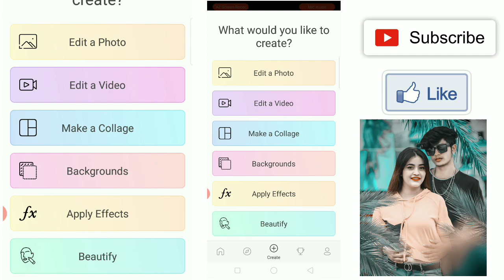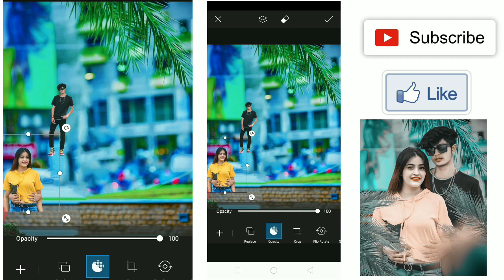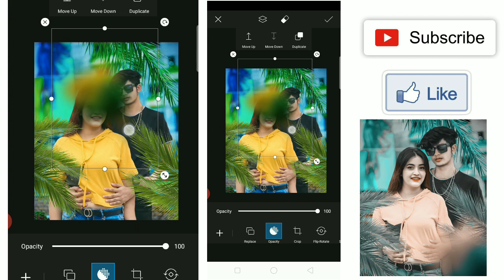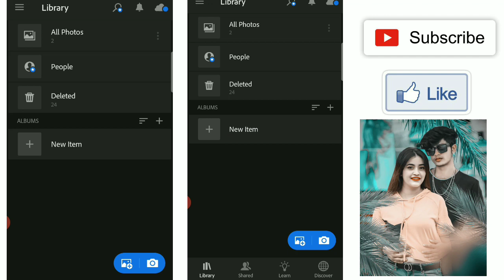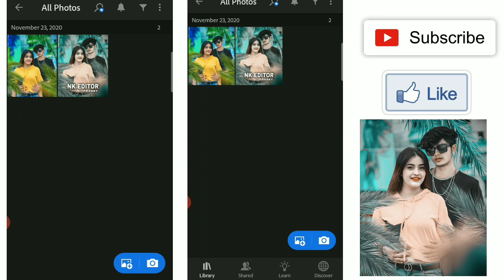New Picsart Photo Editing | Girls Ke Sath Photo Editing | Full Hindi Tutorial - Lightroom Editing